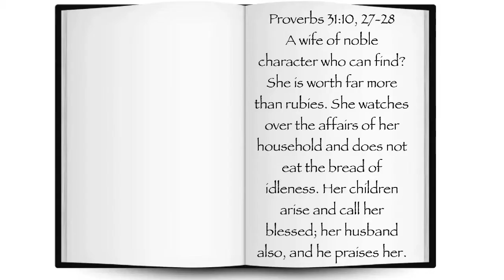My Jaw, Driven To The Floor (5/12/15 | Day 602)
Proverbs 31:10, 27-28 - A wife of noble character who can find? She is worth far more than rubies. She watches over the affairs of her household and does not eat the bread of idleness. Her children arise and call her blessed; her husband also, and he praises her.

Today I go to The Drive, where I act as an usher again this week. We go to Chick-Fil-A afterwards. Then I come home & watch The Flash & the season finale of Agents of S.H.I.E.L.D.